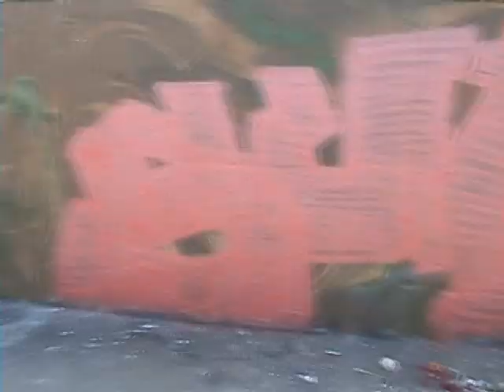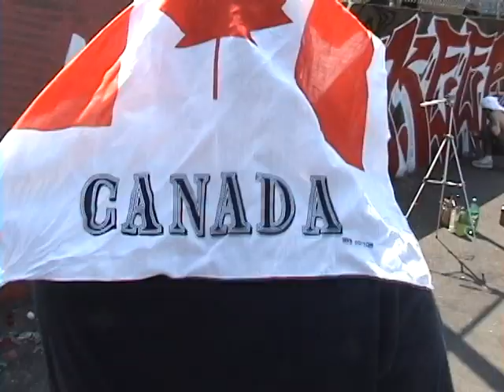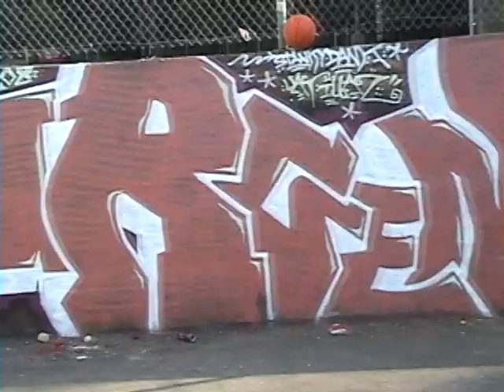GRAFFITI - STOMPDOWN KILLAZ - #8